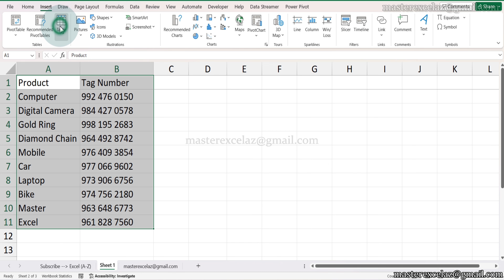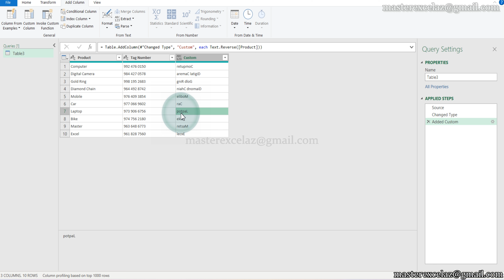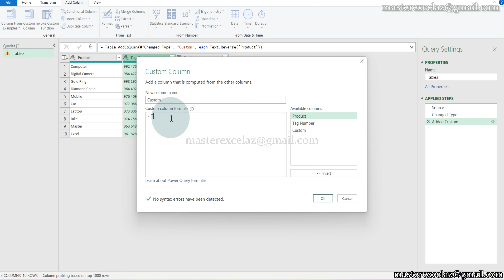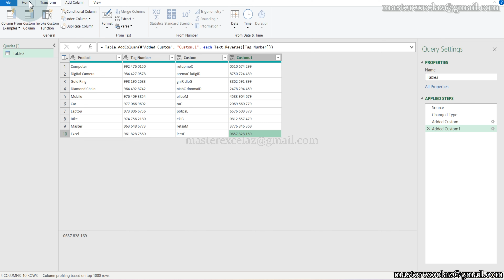How to reverse text and number using power query formula in excel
This excel tutorial video shows you how to reverse text and number using power query formula in excel. The formula is Text.Reverse()